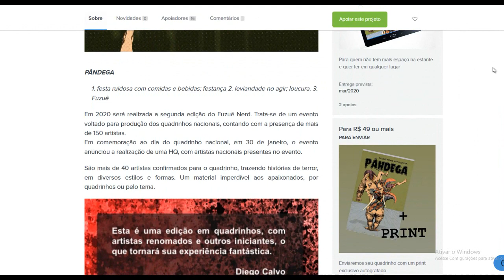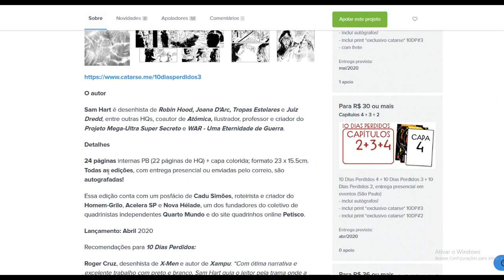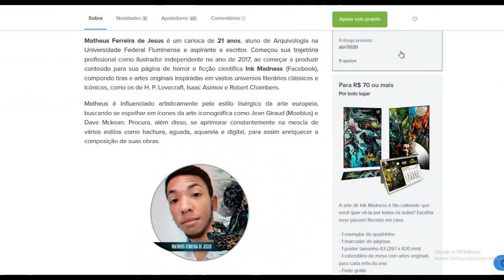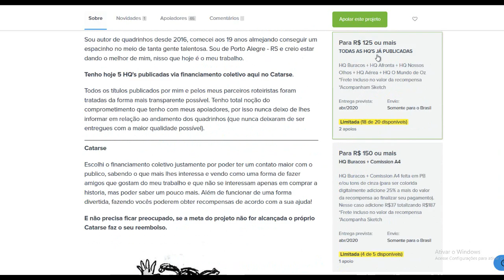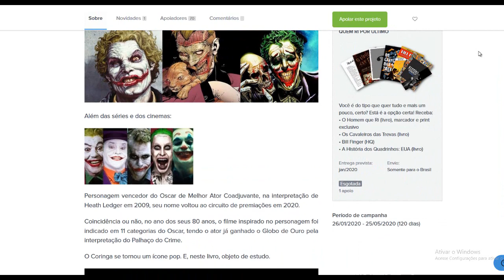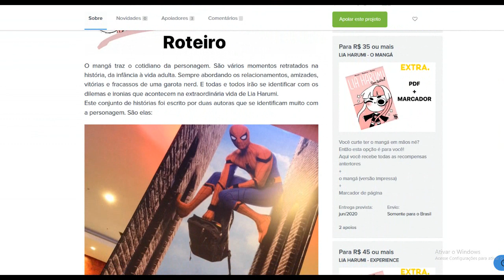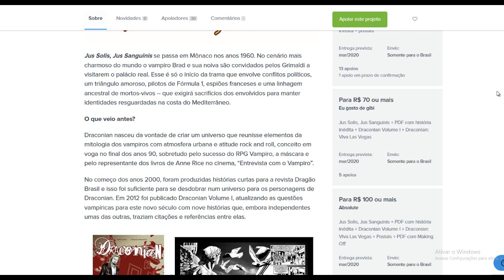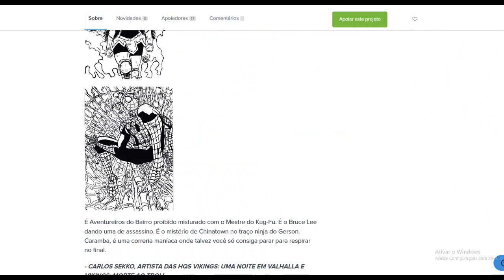QUADRINHOS NO CATARSE (fevereiro de 2020)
Financiamento de quadrinhos no catarse:
- HQ PÂNDEGA: TERROR

Copyright